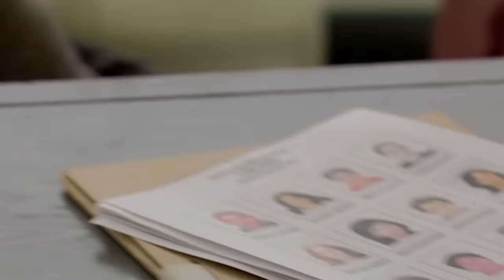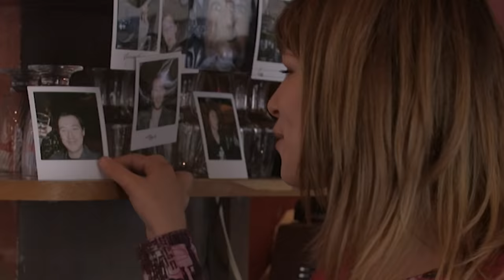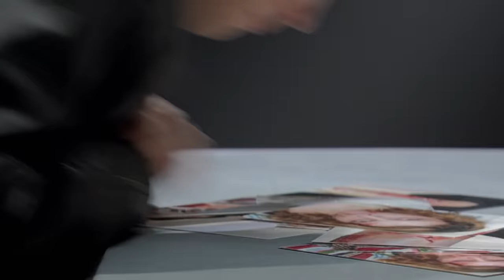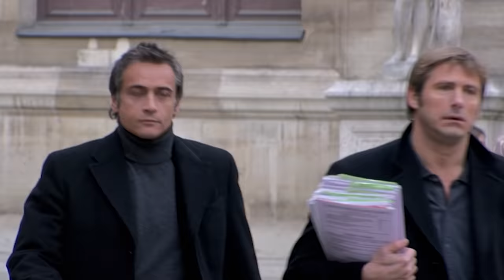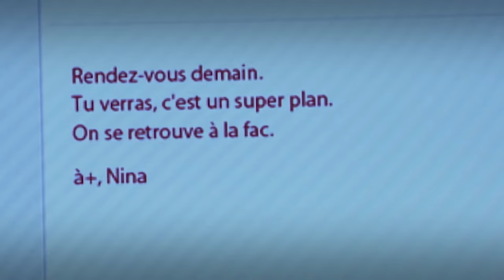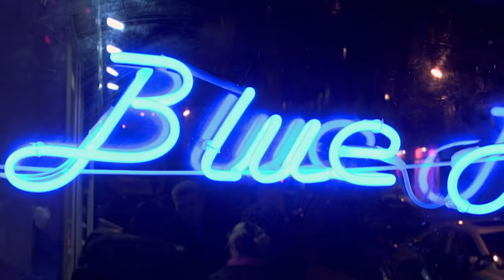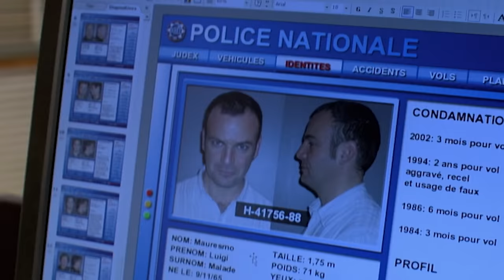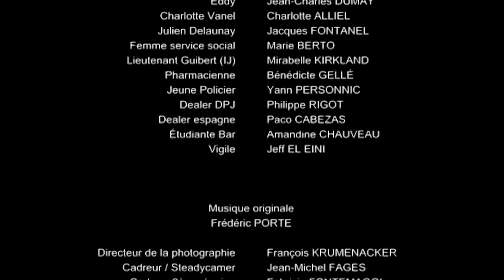Peur au Ventre | Policier | Film français complet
Une jeune étudiante est retrouvée sans vie dans une chambre d'hôtel. Chargés de l'affaire, Rose et Val découvrent que la jeune femme était une «mule»  pour le compte d'un trafiquant. Aidés par leurs collègues des stups, Rose et Val mettent tout en oeuvre pour retrouver les responsables du trafic.

De Christian Bonnet
Avec Bernard Yerlès, Jean-Michel Tinivelli, Marianne Groves, Sandrine Le Berre, Catherine Marchal, Élodie Hesme...
Série Rose et Val, épisode 2
Genre Policier, Série
Film français complet